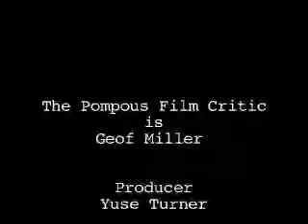The Pompous Film Critic: Sharks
The pompous film critic gives tips on how to deal with sharks, flakes, vampires and other "visionaries" who will drain your energy and generally waste your time.